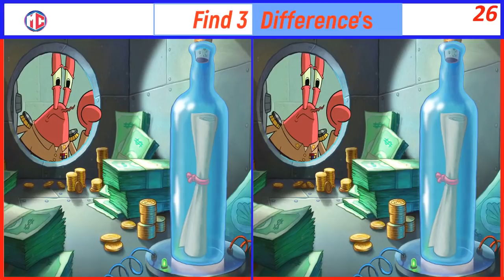Spot 3 Differences | Spongebob Squarepants | Spot the difference Brain Games for Kids 2018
Spot 3 Differences | Spongebob Squarepants | Spot the difference Brain Games for Kids | Photo Puzzles (2018)

Here You Will Find Some Amazing Riddles, IQ Tests, Trick Question, Funny Riddles, Mind Tricks, Knowledge Test, Brain Teasers, Puzzles, IQ Test, brain games,  And common sense riddles Stuffs Like That Hope You Will Enjoy!

Here You Will Find Some Amazing Riddles, IQ Tests, Trick Question, Funny Riddles,  Knowledge Test, Brain Teasers, Puzzles, brain games,  And common sense riddles Stuffs Like That Hope You Will Enjoy!

Here You Will Find robin color swap, starfire color swap, beast boy color swap, raven color swap, cyborg color swap, teen titans go coloring book, and teen titans go color transforms Stuff Like That

And Finally

Here I Will Upload Amazing And Top And Best Odd One's Out Riddle For Kids and Adults Both..! I Hope You Will Enjoy This Segment So Much 😘

                                     Copyright Notices

Thanks For Reading :D